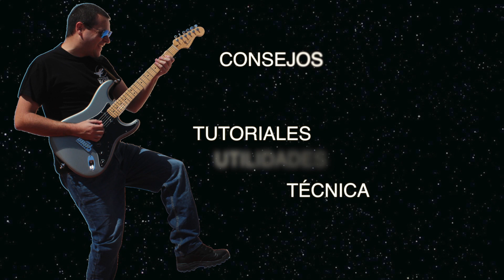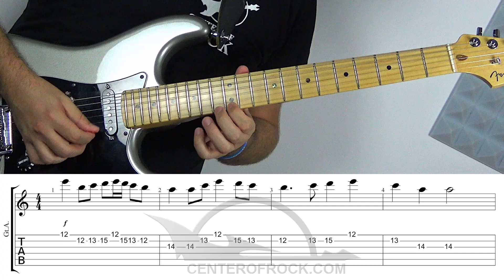Cómo tocar el Tetris en la guitarra Tutorial fácil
Tutorial para aprender a tocar el Tetris en la guitarra. Lección fácil para guitarra para aprender a tocar la música del Tetris rápidamente con ayuda de la partitura, la tablatura, las explicaciones y demostraciones de la lección.

Aprende a tocar el Tetris en guitarra acústica o eléctrica de manera rápida y fácil con esta lección de Center Of Rock.